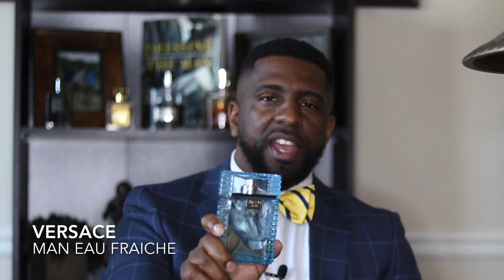TOP 10 CHEAP FRAGRANCES FOR LIFE | TOSS OUT THE REST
Keep only 10 Cheap fragrances for life! If I could only keep 10 cheap inexpensive fragrances for the rest of my life, what would I keep? Find out in this video!

Fragrances Mentioned:

Versace Man EAU Fraiche

Blvgari Blv

Mont Blanc INDIVIDUEL

Mont Blanc Legend

Dolce & Gabbana The One

Burberry Touch

the_bowtie_fragranceguy

My Equipment: